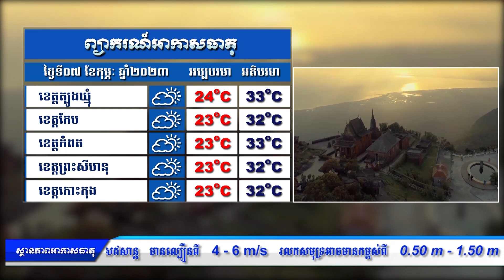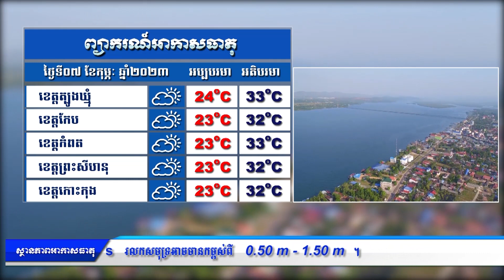ព្យាករណ៌អាកាសធាតុ សម្រាប់ថ្ងៃទី០៧ កុម្ភៈ ២០២៣